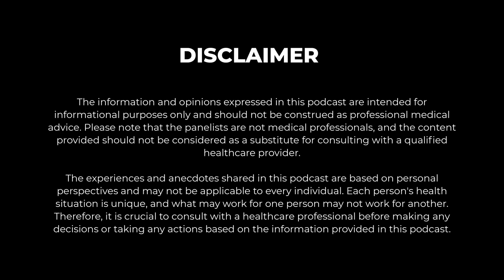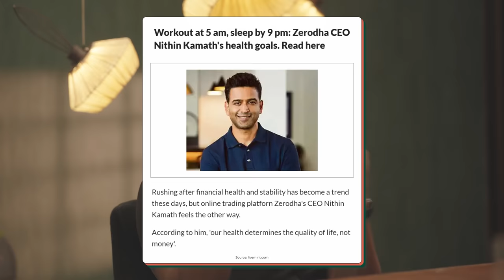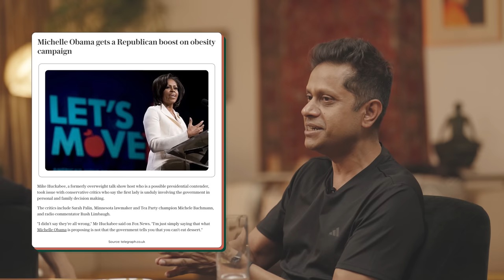Why Every Indian Must Prioritise Health: Nithin Kamath & Mukesh Bansal Discuss